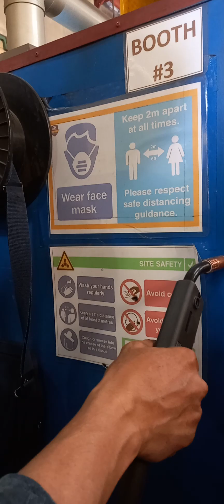Lady welder study Gmaw welding process